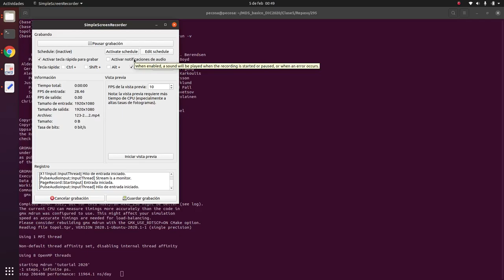Dinámica Molecular Acelerada - 11000 ns/día